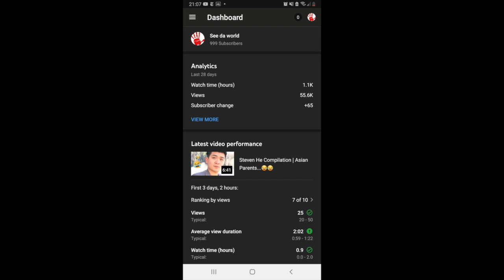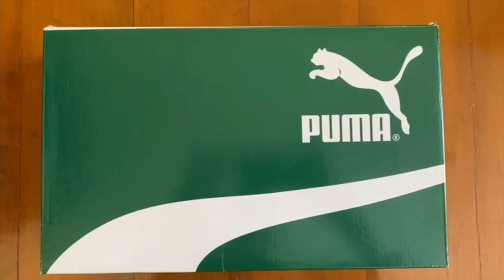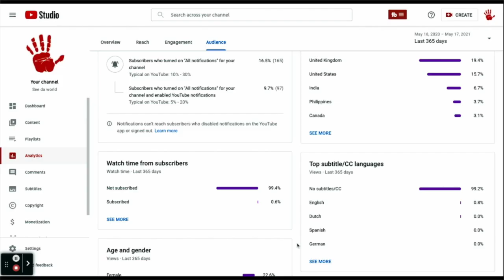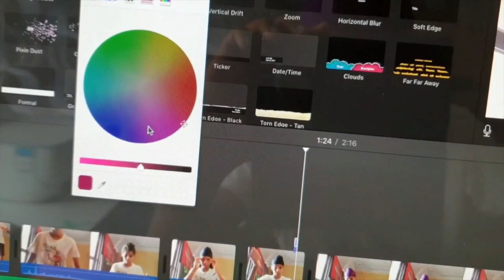1000 Subscribers | See da world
Thank you so much for 1000 Subscribers! A dream come true.